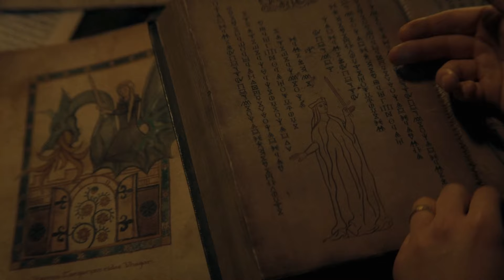House of the Dragon | S2 Episode 5 Review & Breakdown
It was Episode 5 of House of the Dragon and it was another exhausting one where we see the fallout of Rhaenys and Meleys gone, Criston Cole parades dragons through King's Landing, the citizens of King's Landing get restless under their new King, Daemon fails to secure the Riverlands, Jacaerys makes moves, and Rhaenyra does nothing while she sits in her dragon castle.